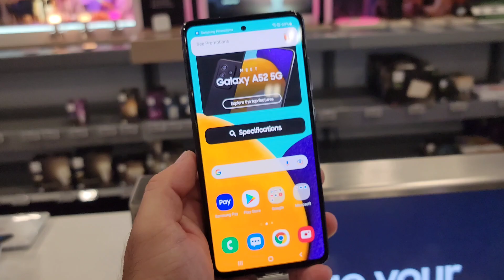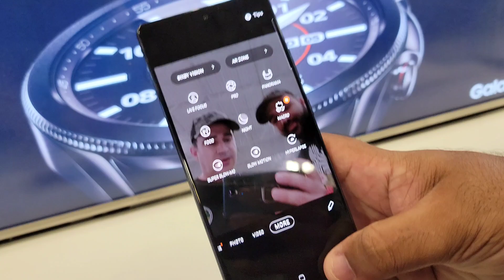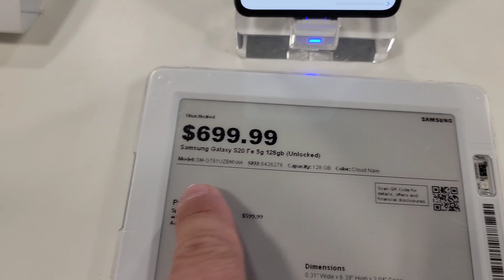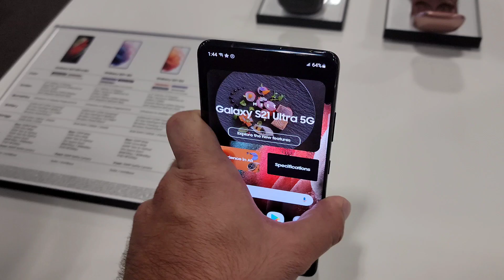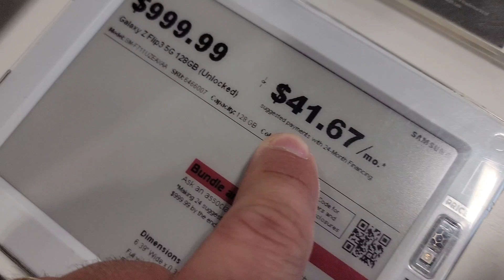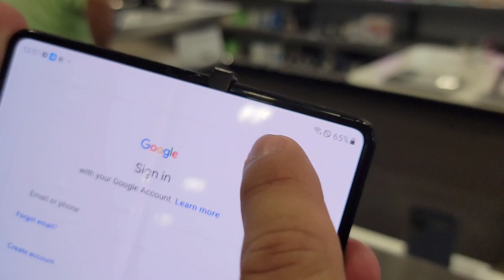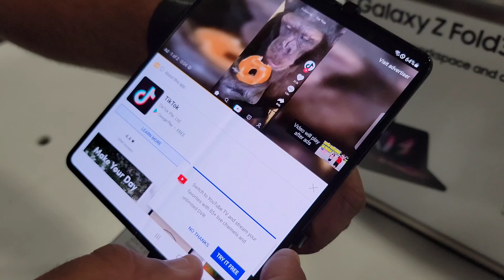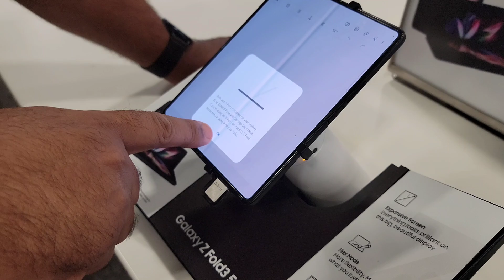NOVO SAMSUNG FOLD 3 - CELULARES SAMSUNG NOS ESTADOS UNIDOS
E ai pessoal, bora para mais um vídeo e hoje fomos a loja Best Buy aqui de Orlando para apresentar a vocês pela primeira vez o novo Samsung Fold 3 que é o ultimo lançamento da marca.
E este vídeo gravei com o meu amigo @PhillCassianoOficial

✔ Canal do Phill @PhillCassianoOficial

✅ Quer importar? Faça o seu cadastro GRÁTUITO!